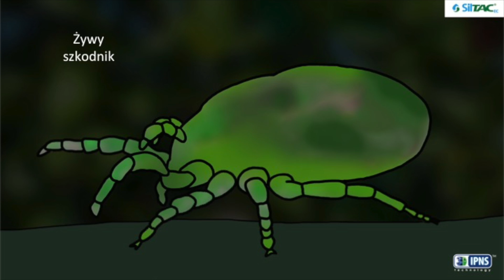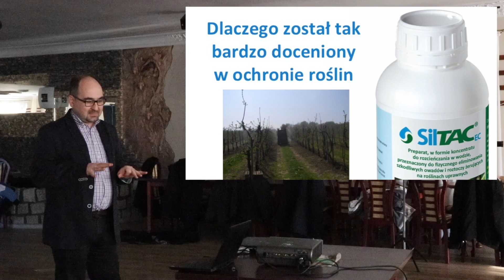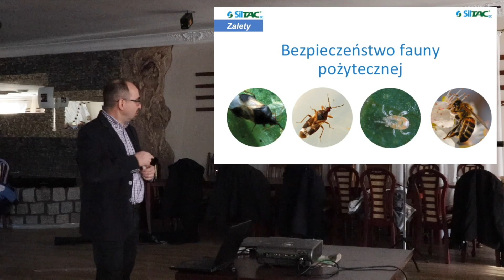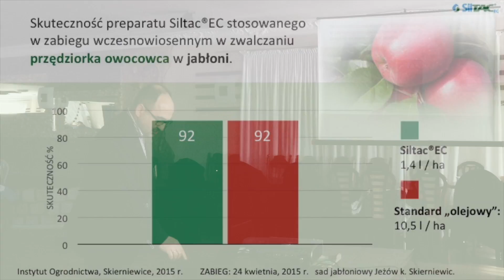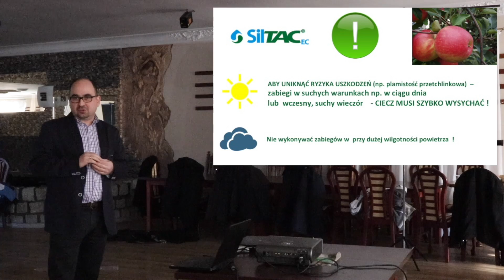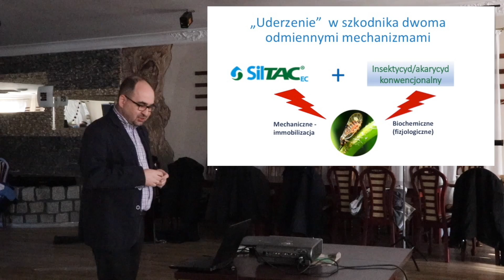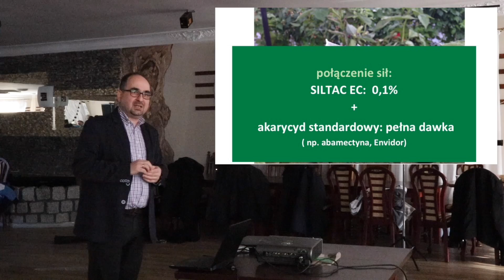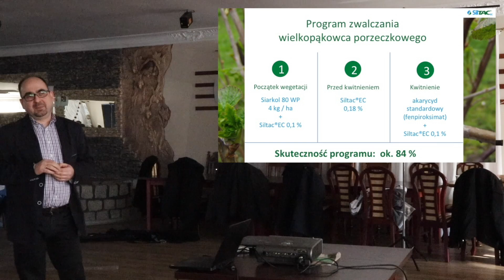SilTAC - praktyczne aspekty stosowania [Wojciech Wieczorek]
Informacje o produkcje SilTAC i jego zastosowaniu w uprawach sadowniczych oraz jagodowych.

Produkt przedstawia Wojciech Wieczorek z firmy ICB Pharma podczas spotkania sadowników z wielkopolski w 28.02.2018 w Pyzdrach.

Ze środków ochrony roślin należy korzystać z zachowaniem bezpieczeństwa. Przed każdym użyciem przeczytaj informacje zamieszczone na etykiecie i informacje dotyczące produktu. Zwróć uwagę na zwroty wskazujące rodzaj zagrożenia oraz przestrzegaj środków bezpieczeństwa zamieszczonych na etykiecie.